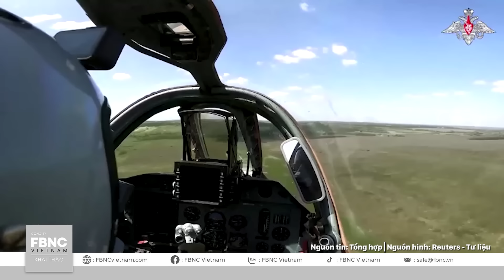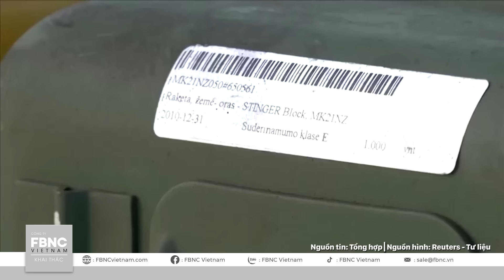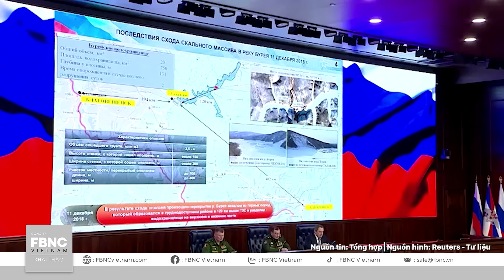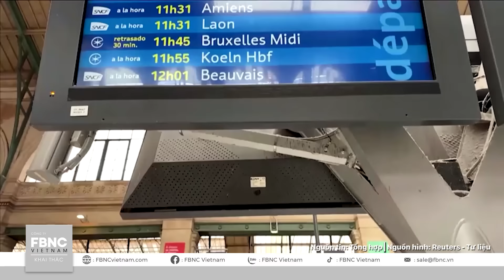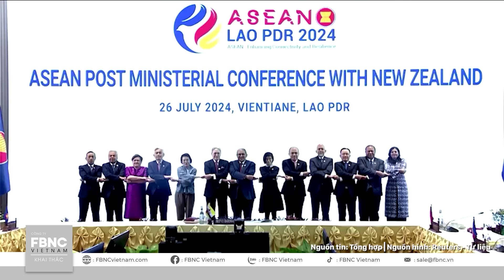Tin Quốc tế 27/7 | Đảng Dân chủ nghi ngờ khả năng của bà Harris?; Nga cảnh báo bờ tây sắp “nổ tung”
Tin Quốc tế 27/7 | Đảng Dân chủ nghi ngờ khả năng của bà Harris?; Nga cảnh báo bờ tây sắp “nổ tung”  | FBNC

Nhiều thành viên trong Đảng Dân chủ, và cả cựu Tổng thống Obama, tin rằng bà Kamala Harris không đủ mạnh để đối đầu với cựu Tổng thống Trump. “Bà có thể chưa phải là lựa chọn tốt nhất”. Text: ĐẢNG D N CHỦ ĐANG CHỜ ĐỢI ỨNG VIÊN “TỐT HƠN”?

Tuy nhiên, chiến dịch tranh cử của ông Trump vừa tuyên bố không tranh luận với bà Harris. Chính trường Mỹ bùng nổ tranh cãi: Có phải, ÔNG TRUMP MUỐN “RÚT LUI”?, và “SỢ” NỮ PHÓ TỔNG THỐNG?

Đáng nói, “TRẬN ĐẤU” TRUMP - HARRIS SÍT SAO, bà Harris thắng 5 cuộc thăm dò liên tiếp

Cùng lúc, LỘ DIỆN ỨNG VIÊN PHÓ TỔNG THỐNG D N CHỦ ĐƯỢC YÊU THÍCH NHẤT. Nhân vật đó là ai?
Diễn biến thêm kịch tính: Cựu Ngoại Trưởng Mỹ bất ngờ tiết lộ “KẾ HOẠCH HÒA BÌNH UKRAINE CỦA ÔNG TRUMP”? Kế hoạch cụ thể thế nào? Mời quý vị theo dõi Tin quốc tế ngay sau đây!